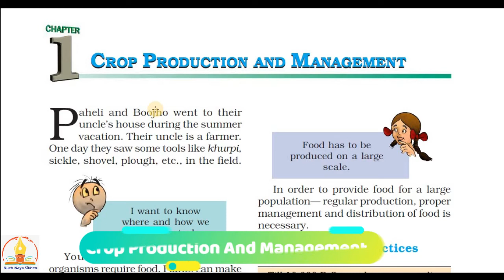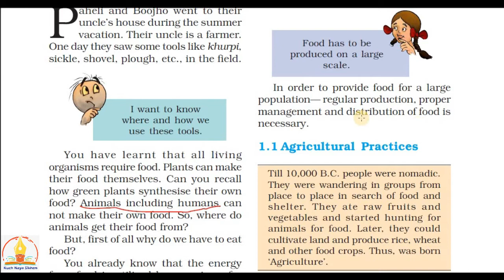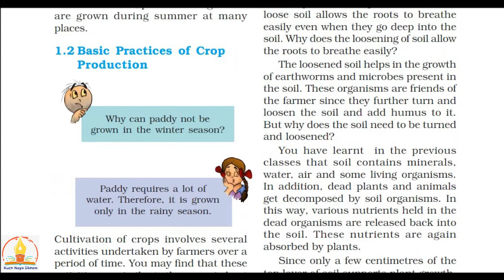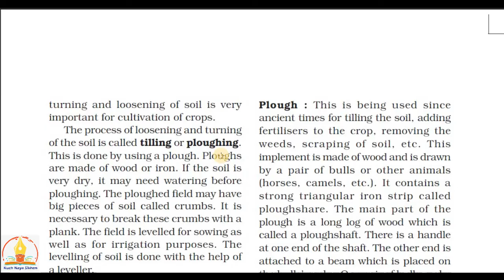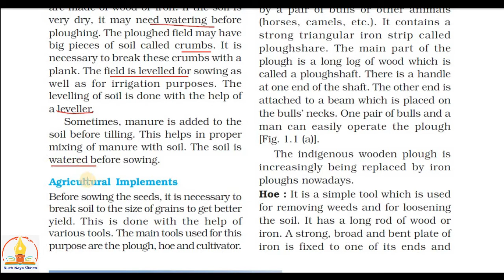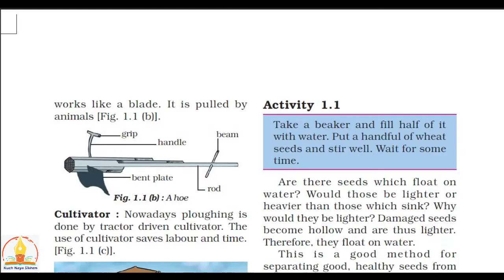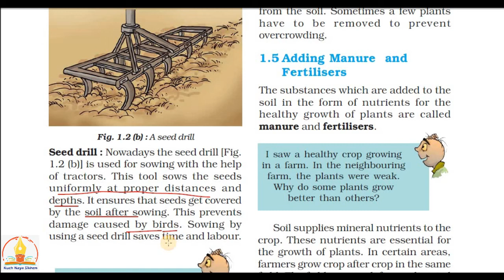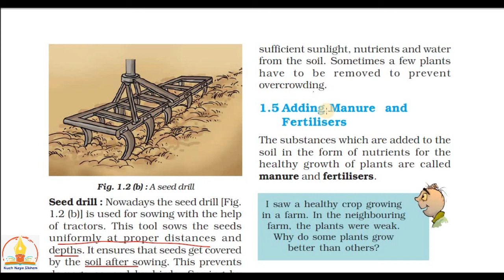Class 8th | Science | NCERT | Chapter-1 | Crop Production And Management [Part-1] | In Hindi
In this video, we are telling you about the science topics for class 8th.
The topic is Crop Production and Management.
This topic will cover in 3 parts and this is the part 1st.